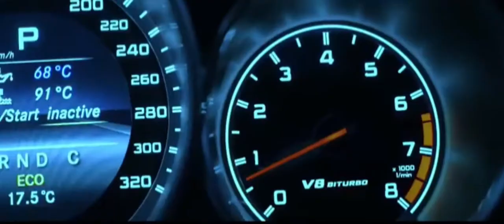Masked Wolf - Astronaut In The Ocean (Soner Karaca Remix) i🔥🍏🤓